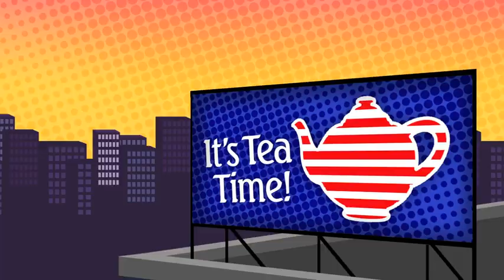Margaret Cho - Captain Cameltoe - featuring Ani DiFranco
Margaret Cho's new music video for "Captain Cameltoe -- featuring Ani DiFranco" is directed and animated by Roberutsu. "Captain Cameltoe" is available on Margaret's Grammy nominated comedy music album, "Cho Dependent."
Get it on CD or Vinyl directly from Margaret, with automatic download of the whole album

Directed and Animated by Roberutsu
Creative Director: Margaret Cho
Executive Producer: Keri Smith Esguia
Storyboard: Roberutsu and Christine Musick
Production Assistant: Aurora Dekker
Technical Assistant: Rodrigo Riedel

"Captain Cameltoe -- featuring Ani DiFranco" -- Margaret Cho
Written by Margaret Cho and Ani DiFranco
Published by Da Funky Doo Doo Collective (ASCAP) and Righteous Babe Music (BMI) Administered by BUG.
Produced by Ani DiFranco
Recorded and Mixed by Mike Napolitano
Mastered by Marc Chevalier
Margaret Cho - Vocals
Ani DiFranco - Guitar, Bass, Keyboards, Sound Effects, Backing Vocals

Cho Dependent LP is Manufactured and Distributed by RedEye Distribution